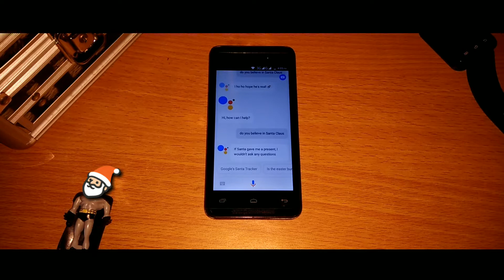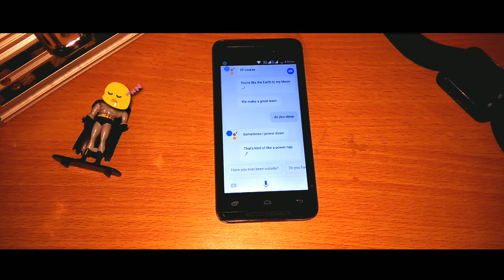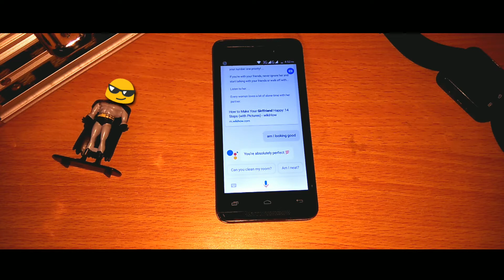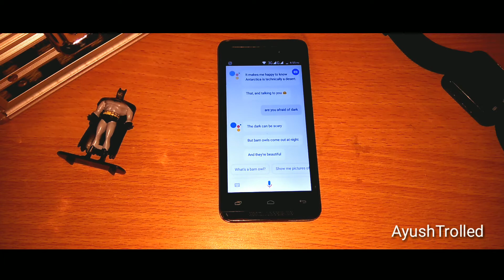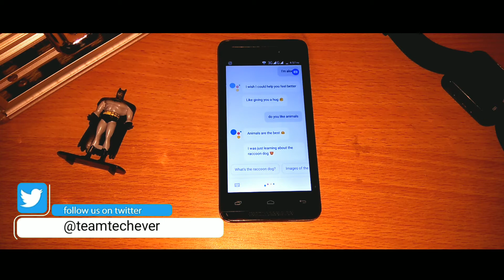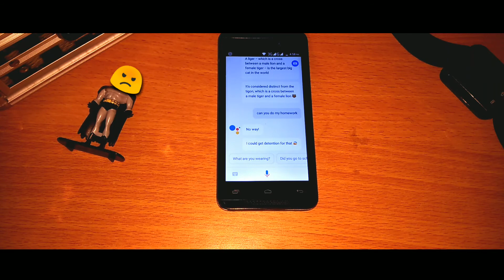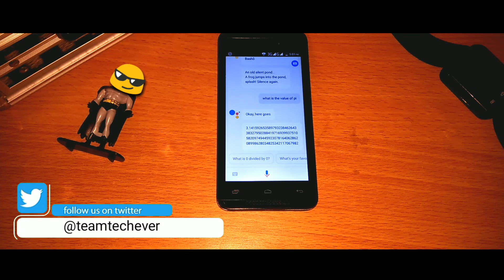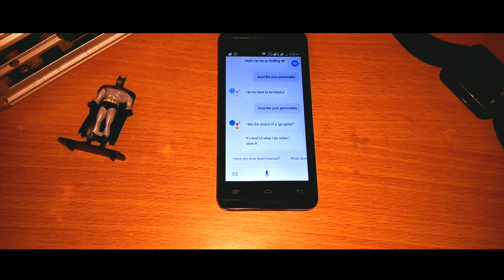Google Assistant Tricks QnA - Part 2 | Interesting Questions | Awesome Response | TechEver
Cool Google Assistant Tricks You Should Know (2017) - Part 2

The much loved Google Assistant from the Google Pixel devices is finally making its way to all Android devices running Android 6.0 Marshmallow and higher. So, if you have just got the Google Assistant on your device, we show you the best Google Assistant tricks, hidden features and "Ok Google" commands that you will love.

If you are running a device with Android Lollipop, watch this video to enable Google Assistant on it: